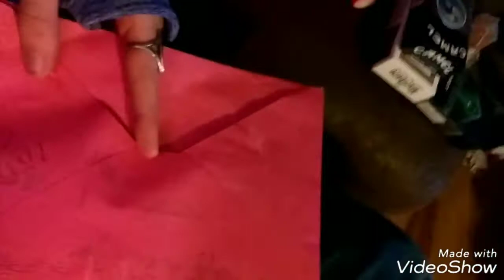Cry311/CryLink311 Envelope Reveal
It came in today I was so excited! Lol. I will do a tack haul from this and more. Soon. I've been waiting. I was gonna wait tell Christmas but... Anyways yes Cry311 is my favorite YouTuber sense I first started watching her I feel so blessed to have won one of her giveaways.

BTW I'm not bragging I forgot to mention that

❤️❤️ Cry311/CryLINK311 XOXO

Personal Facebook
Equine_Outlaw_Horsemanship
Facebook Pages
cowgirloutlaw00